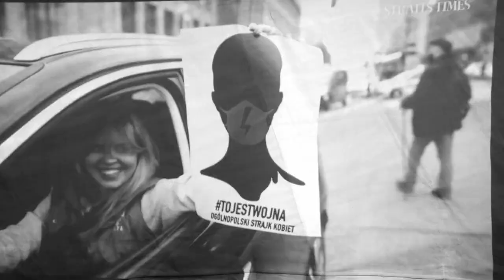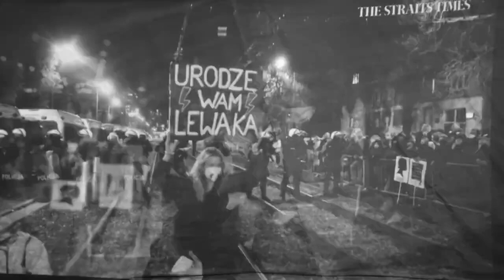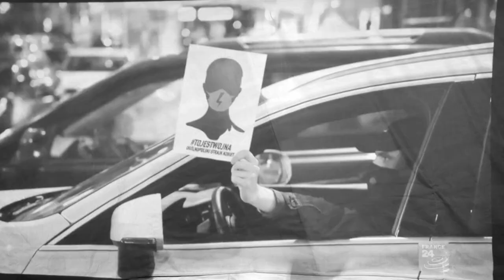HOMESICK - Cardinal Wulf (DIY video supporting Strajk Kobiet)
This is DIY video of Homesick perfoming Cardinal Wulf.

Cardinal Wulf is a modern post-hardcore tune with punk rock influences that describes the despise of the constitution of church full of bigotry and people who refuse to accept that we live in the 21st century. We believe there's no need of greedy hypocrites hiding their hunger for power and wealth behind God. In video we'd like to express our support to Polish women in fight for their rights. Strajk Kobiet !!!

Mixed, Mastered & Produced by Damián Kučera (Sound Rapids)
Video was Shoot & Produced by Homesick

Lyrics:

Cardinal Wulf

I can’t believe how you can hold
such a rigid view! what have you been told?
another day, another church, another god-damn fairy-tale
every body bow down, see? happy days!

things are getting worse when we’re getting misled,
in god we trust? what kind of bullshit is that
Do you believe in kingdom come?
What if it’s here? What the fuck have you done?

So say your prayers, put your faith in better days
Name my sins, make me out oh yeah ! cause you’re the better man!

When the kind thought becomes the knife
You proudly fly the flag
But I remember I’ve been told !
Told to have heart
The church is burning inside my mind

You wanna judge me because I’m different
I have no sympathy for your twisted mind
Open your textbook to learn wrong from right
and let God control your little life!
I’ll never gonna drink the poison you spread
I didn’t come here to repent
Maybe you’re right & I’m a God damn sinner
Well I suppose, I’ll see you in hell !

things are getting worse and we’re getting misled,
I don’t believe in kingdom come
I’ve built mine here  so what the fuck have you done?